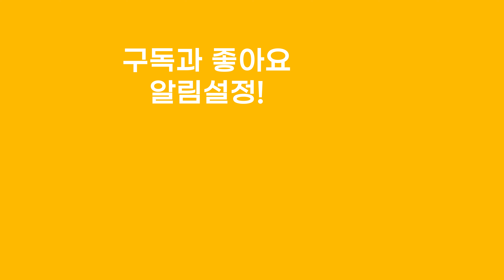[코바늘] 데이지 꽃 뜨기💐 코바늘 뜨개 꽃다발 만들기 뜨개질 꽃다발 만드는 법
🧶작품 정보
사이즈 : 사이즈 1-지름 5cm, 사이즈 2-지름 6cm
소요량 : 각 1볼이내

✔준비물 : 모사 4/0호, 꽃철사, 글루건, 마커, 돗바늘, 가위

🎬챕터
00:00 오프닝
01:09 준비물 소개
01:33 사이즈 1번 뜨기
06:34 사이즈 2번 뜨기
10:20 꽃중심 및 꽃받침 뜨기
14:29 꽃잎뜨기
20:54 줄기

👩‍🏫디자이너 : 디자인팀 한근혜

※ 완제품 판매에 대한 표기방법
- 오프라인 : 매장, 샵인샵, 플리마켓 등 매대에서 판매될 경우
- 온라인 : 인스타그램 개인채널 판매 외 그 외 쇼핑몰 입점몰 등 판매불가
   인스타그램은 @sevy_knitcrochet 계정 태그